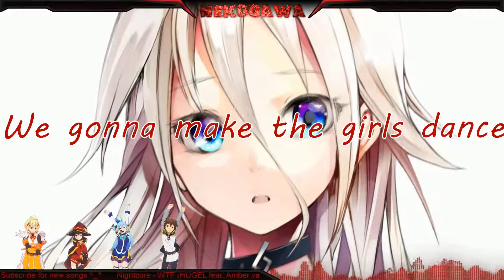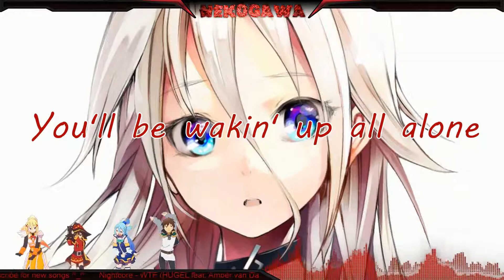Nightcore - WTF (HUGEL feat. Amber van Day) [Lyrics]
Nightcore - WTF
Original artist: HUGEL feat. Amber van Day

HUGEL feat. Amber van Day